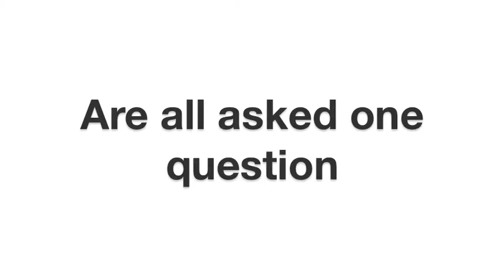HEARTWARMING: 5 Strangers Find Out What a Chicken's Butthole is Called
Starring:
Austin Tobe
Jake Burling
Josh Charbot
Sarah McDonald
Nadia Alam

Written/Edited/Everything else by Sam Wyss